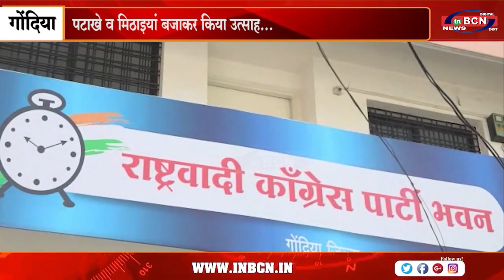प्रफुल्ल पटेल को कार्यकारी अध्यक्ष का पद मिलने के बाद गोंदिया राकांपा.....INBCN NEWS